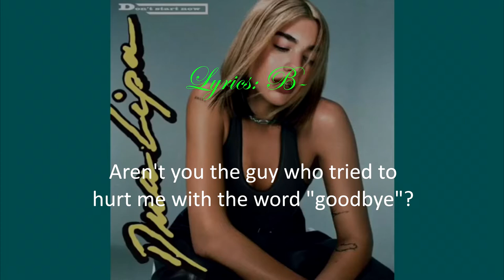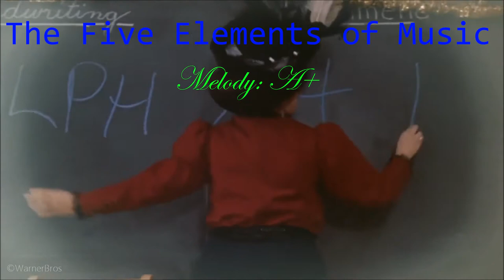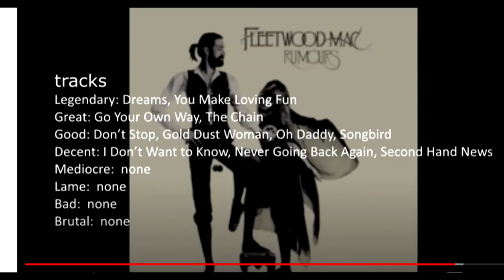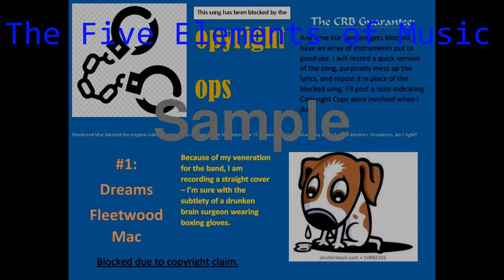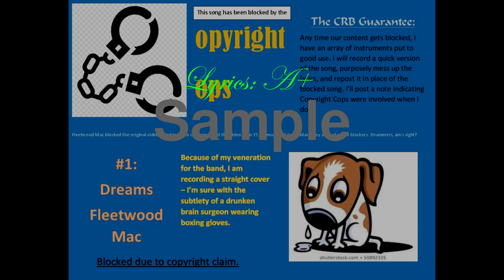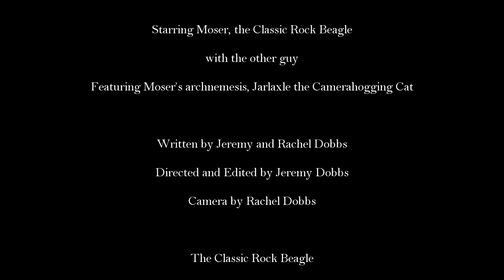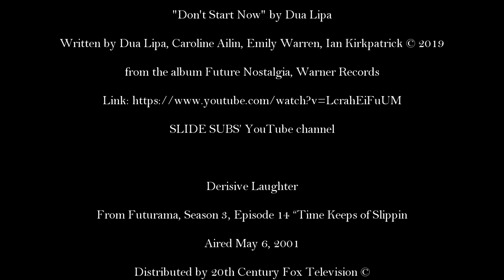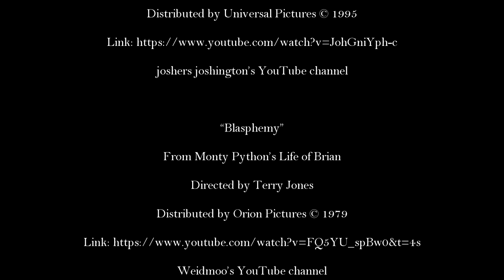Episode 18b: The Best Hit Songs of 2020 Part 2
Moser, the Classic Rock Beagle, after all kinds of technical troubles and copyright blocks, was finally able to get this video on YouTube. The other guy blathers on about some stuff also.

Link to our Facebook page, where you can see what songs were considered for this list